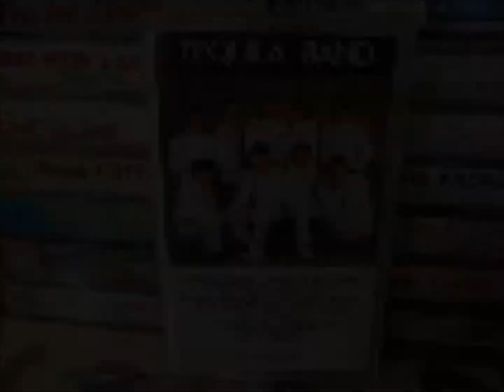TEQUILA BAND tu foto al reves